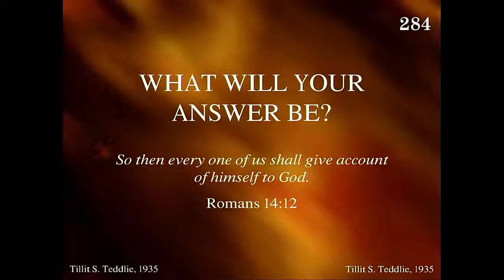Spring Lecture from Kenny Fields